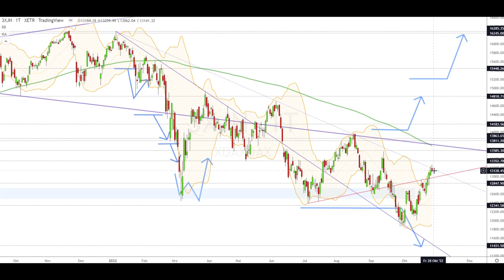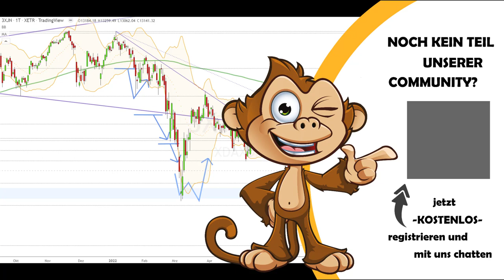Dax Analyse 28.10.2022